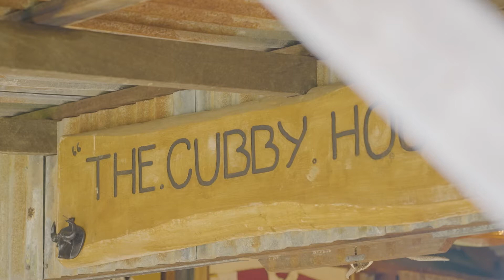Lifestyle living at its finest.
One of the finest acreage properties in the area this is the first time in over 24 years this magnificent home has been offered to the market.

Welcome to 1 Hogans Road, Bilambil.

You are welcomed by lush, manicured lawns upon arrival. The sounds of the creek and wildlife must be experienced in person to fully appreciate the calmness and tranquillity this magnificent property exudes.

This is not just a house; this truly is a lifestyle residence.

Greeting you at the front door from the verandah is a wide entry way, polished timber floors and an immediate feeling of homeliness as you step inside.

The kitchen, made from QLD pine, is the heart of the home with entertaining an absolute delight as the large, covered deck outside flows seamlessly from the open plan kitchen/dining area overlooking the swimming pool and separate bar.

The rustic bar is an additional entertaining space perfect for creating memories that will last a lifetime and no doubt the space where friends and family will want to gather to do so.

There are two living areas, the large formal living room is situated in the front of the home and the second flows from the open dining space. An office, which could easily be converted into a fourth bedroom, is positioned between the formal living and dining rooms.

All three bedrooms have built in robes and ceiling fans. The main bathroom and separate toilet are located next to bedroom 3 whilst the additional bathroom is accessed from the extremely spacious laundry.

In order to maintain the impeccable grounds, the 2017 Kubota F3690 Pro 72 commercial, diesel 4x4 mower with canopy is also included. This is housed within the massive 10m x 20m shed.

Property overview:

3 bedrooms
2 bathrooms
2 living areas
Office
Large outdoor covered entertaining deck
Separate bar area
2 x 3000l water tank
1 x 2000l water tank
6kw solar system and solar hot water
10m x 20m shed
10m x 4m swimming pool
Chicken coop
Security alarm system
Double remote garage with internal access
Air conditioned
Ceiling fans
Gas heater
Mandarin tree
Tahitian lime tree
Lemon tree
Lychee tree
Fig tree

*600m to Bilambil State School
*6 minutes to Terranora Public School
*9 minutes to Lindisfarne Anglican Grammar School
*21 minutes to Coolangatta Airport

*Denotes approximately

You will be impressed with the quality of this magnificent property, and I cannot wait to show you through.

Please call Claire O’Donnell on 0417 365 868 to arrange your private inspection.